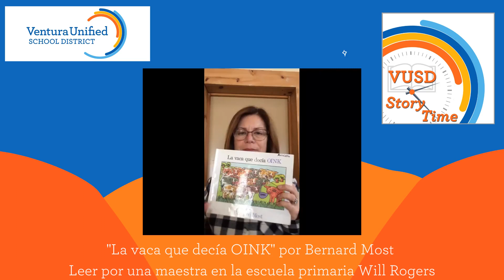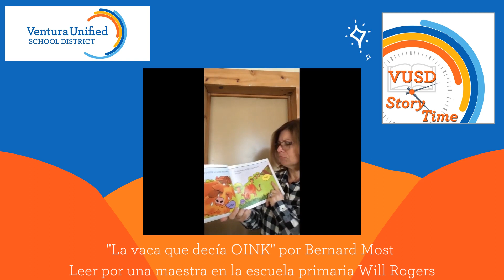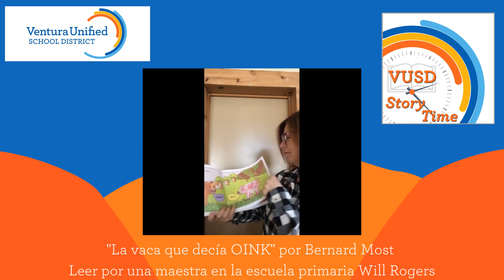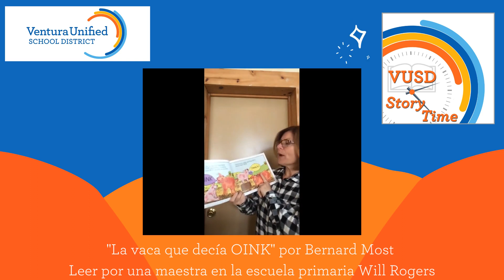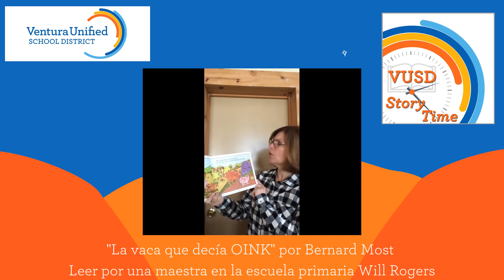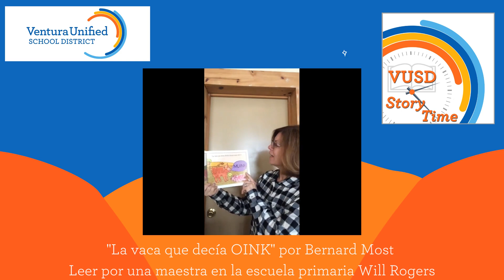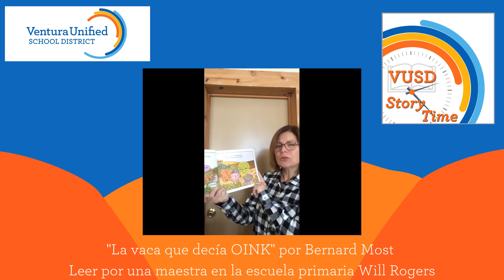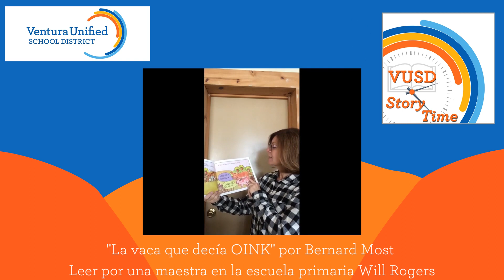"La vaca que decia OINK" por Bernard Most. Leer por una maestra en la escuela primaria Will Rogers